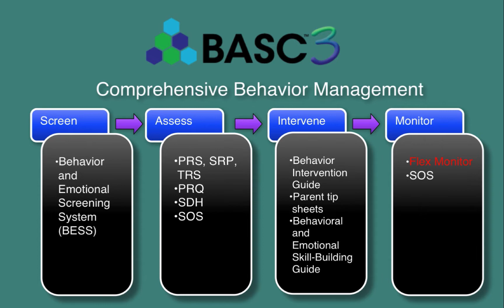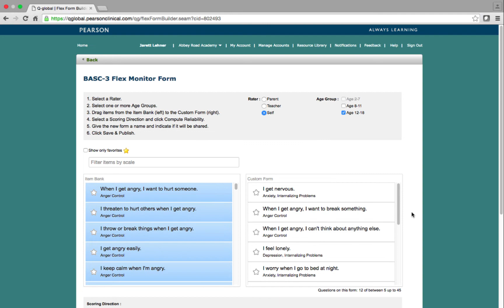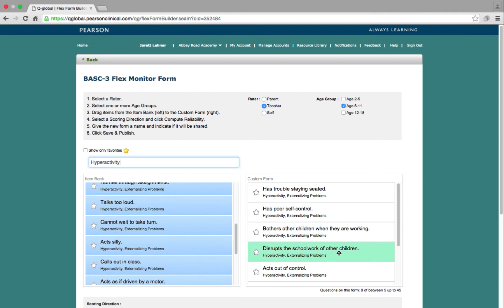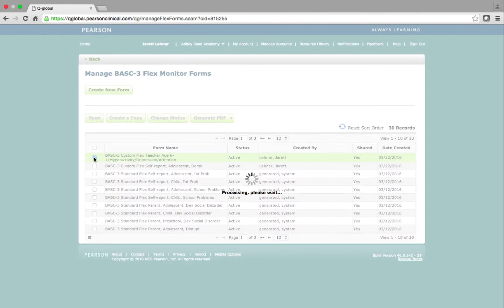BASC-3 Flex Monitor on Q-global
BASC-3 Flex Monitor is a flexible way to monitor changes in behavior and emotional functioning. It enables psychologists and professionals in school or clinical environments to monitor and track effects of behavioral intervention plans.